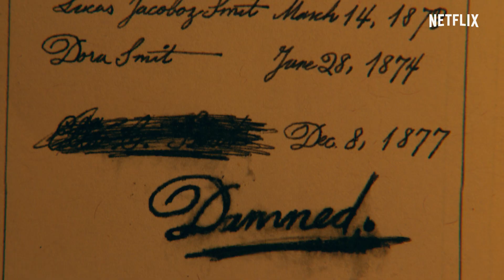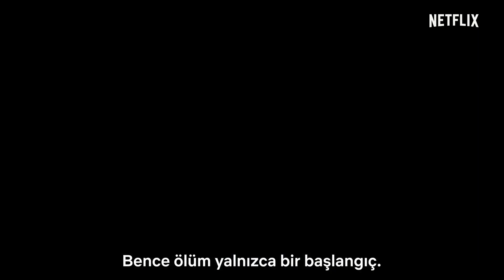Her Şey Yok Olur (Başrolde Amanda Seyfried) | Resmi Fragman | Netflix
Manhattanlı bir çift Hudson Vadisi'ndeki küçük, tarihî bir kasabaya taşınır. Ancak çiftin evlilikleriyle ilgili keşfettiği gerçek, yeni evlerinin tarihinden bile daha karanlıktır. Elizabeth Brundage'ın büyük ilgi gören romanından uyarlandı.

Netflix Hakkında:
Netflix, 190'dan fazla ülkede 204 milyon ücretli kullanıcının farklı türlerde ve dillerde diziler, belgeseller ve sinema filmleri izlediği, dünyanın eğlence odaklı lider yayın hizmetidir. Üyeler yayınları istedikleri kadar, istedikleri zaman, istedikleri yerde, internete bağlı tüm ekranlarda izleyebilirler. Yayınların tamamını reklamsız olarak ve herhangi bir taahhütte bulunmadan oynatabilir, durdurabilir ve daha sonra izlemeye devam edebilirler.

Genç bir kadın, Manhattan'dan ayrılıp küçük bir kasabada yaşamaya başlamalarının ardından hem eşinin hem de yeni evlerinin uğursuz sırlar gizlediğini keşfeder.